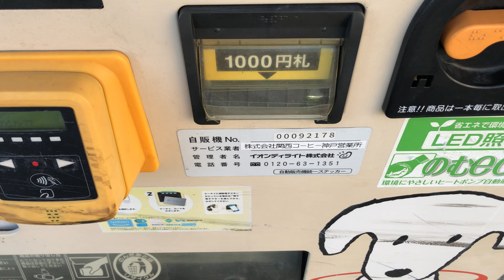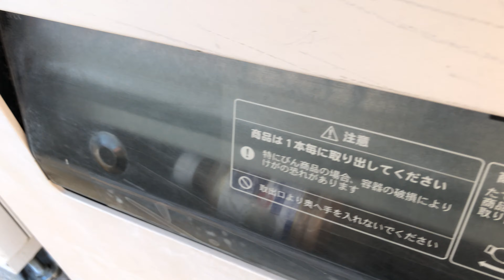【兵庫県 尼崎市】MaxValu武庫元町店 自動販売機（新紙幣未対応 → 旧紙幣で支払い）2024.09